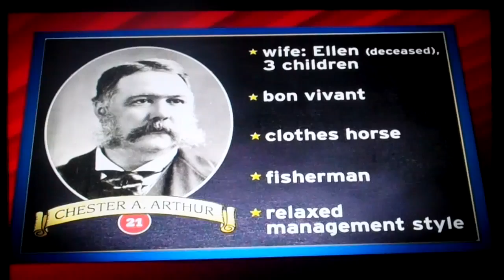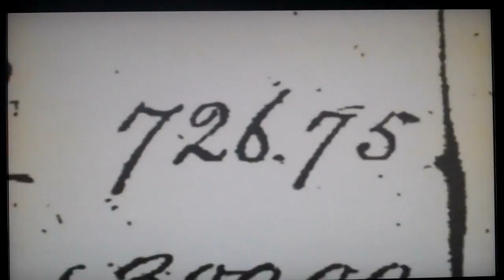The Presidents: Number 21: Chester A. Arthur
Presidency of Chester A. Arthur